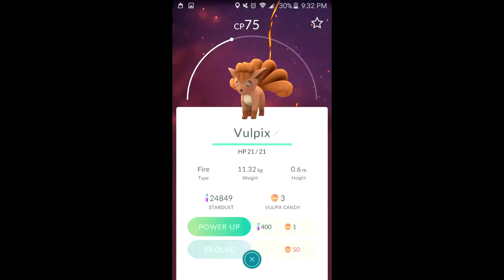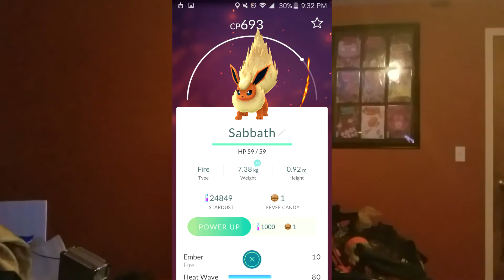POKEMON GO VLOG 2!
Sat, July 30th.